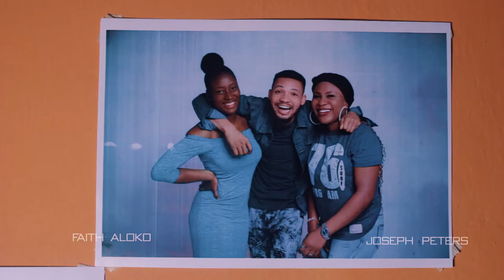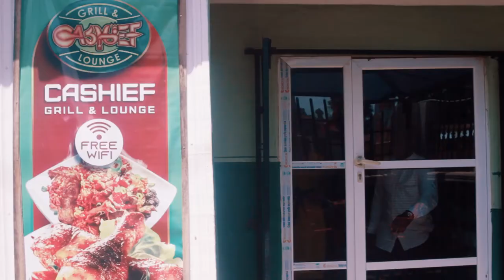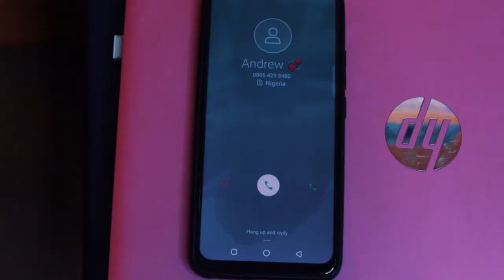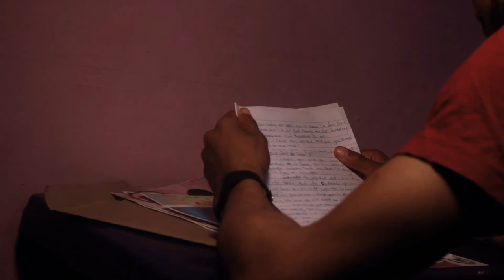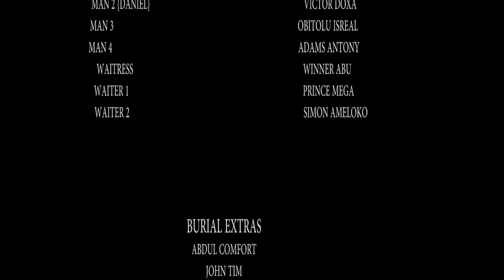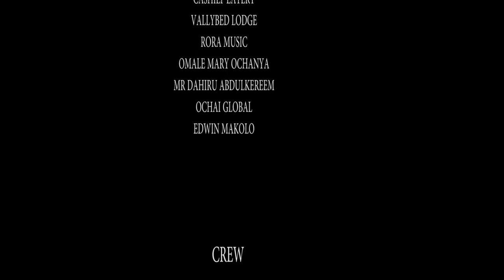THE PERFECT MAN. (Full movie)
A short film on love and Perfect